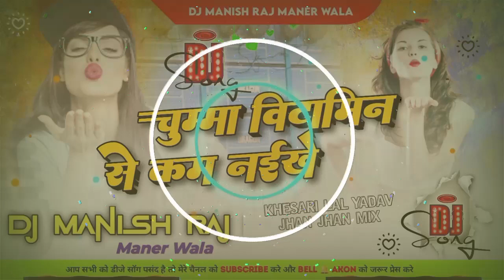चुम्मा विटामिन से कम नईखे | Chumma Vitamin Se Kam Naikhe Dj Song | Khesari lal yadav | Dj Rk Music